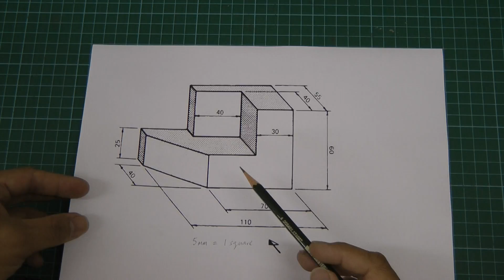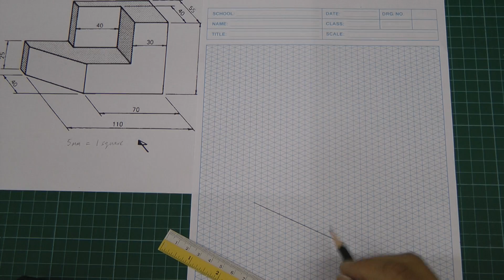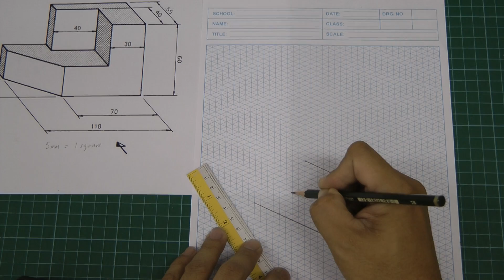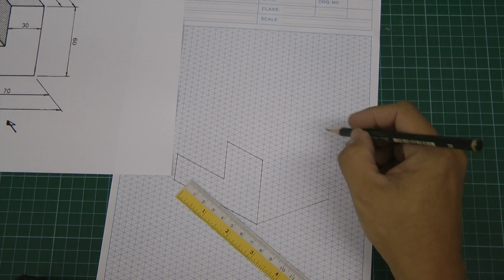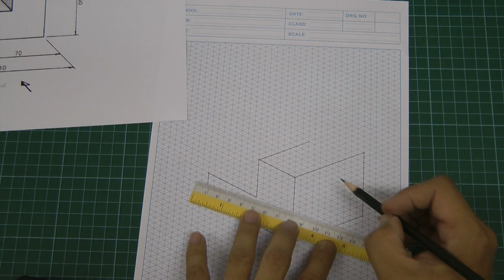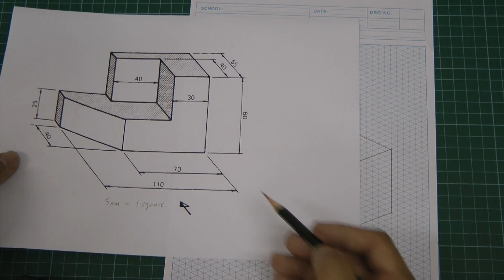Isometric Drawing using Grid Paper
Using the Grid paper - 5mm to 1 Square